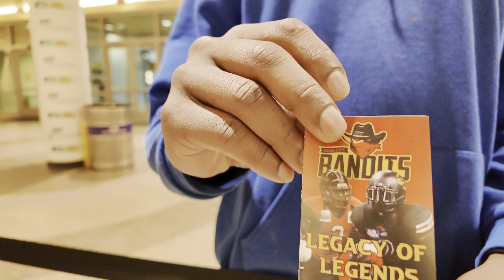BANDITS GAME WITH DA GUYZ | VLOG #1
1st YouTube Video since last year! I know my page was inactive for awhile but I had to recalibrate. I know the type of videos and the quality I want to produce and cultivate. My camera quality improved, my editing skills improved and my vision for shooting is enhanced. My journey to reach & build a community has begun!

On this Friday night in Sioux City; come along with us to watch #19 Javon Woods and #12 Asi Tupua play in the Indoor Football League for the Sioux City Bandits. I recently purchased the DJI Pocket 3 Osmo which was used to capture these videos. My patnas featured in this video are Kadeem, Spencer & Antonio. More content coming soon!